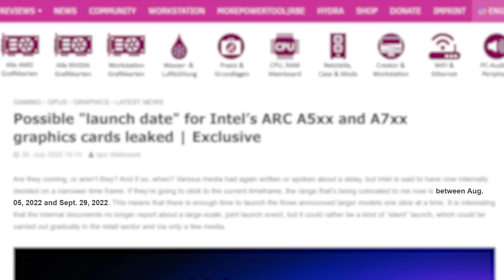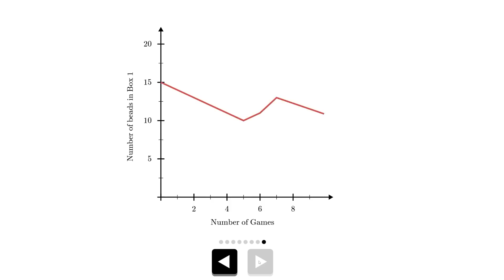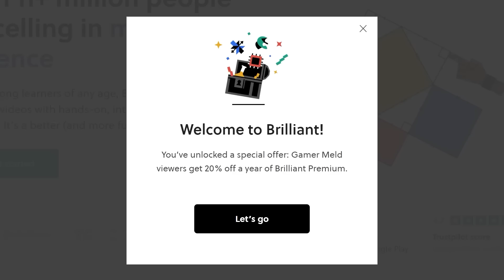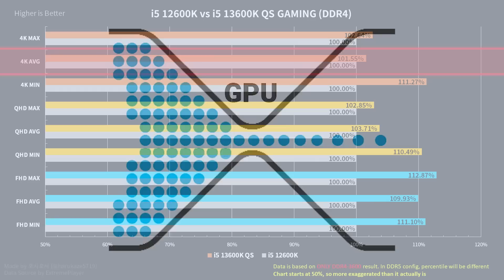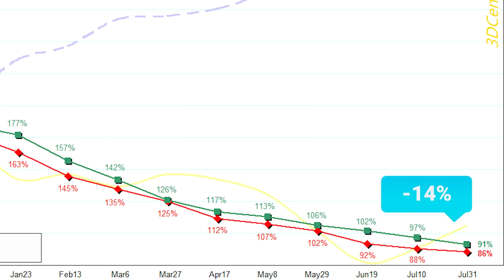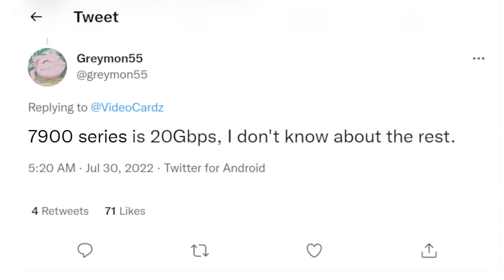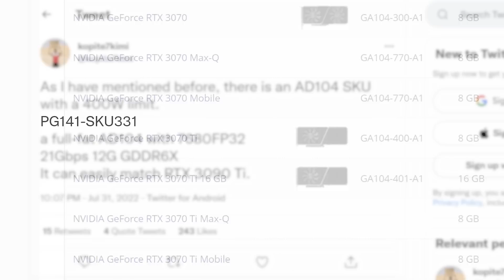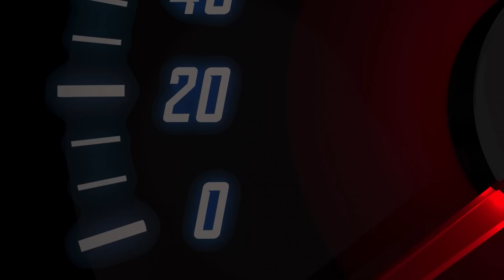RTX 4070 Ti Is HERE!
Nvidia's RTX 4070 Ti can challenge the RTX 3090 Ti, RX 7000 release and spec info, first gaming review of Intel's 13600K and 13700K and Intel's ARC GPU release!

TIMESTAMPS
0:00 Intro
0:20 Release Info On ARC GPUs
2:17 First Gaming Review Of 13600K & 13700K
4:09 GPU Prices Are Even Better
5:01 RX 7000 Release & Specs
6:02 Nvidia's RTX 4070 Ti Is A Monster